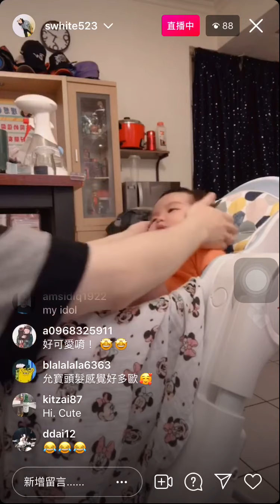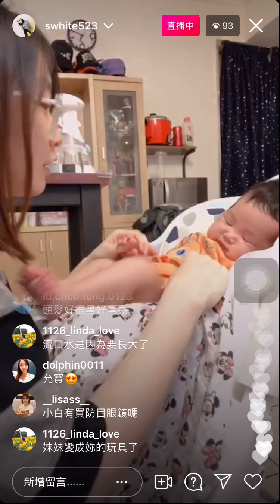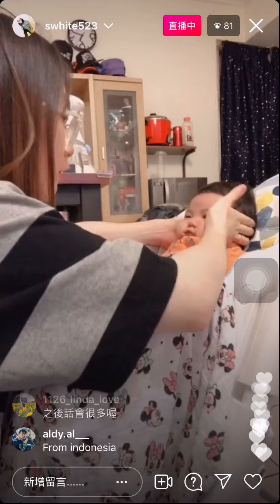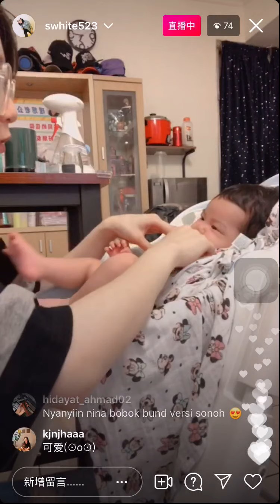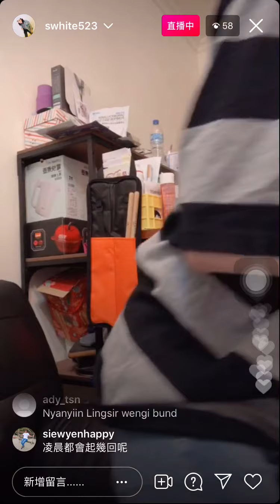2021 - 6 - 7 羅小白IG直播